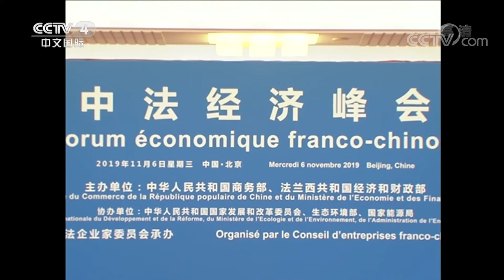[中国新闻] 习近平同法国总统马克龙共同出席中法经济峰会闭幕式并致辞 | CCTV中文国际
习近平同法国总统马克龙共同出席中法经济峰会闭幕式并致辞。